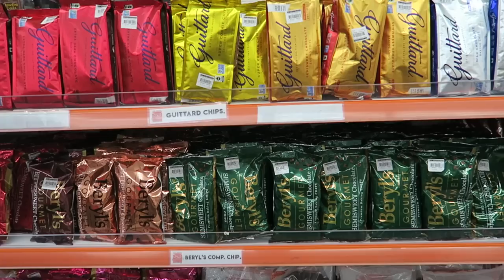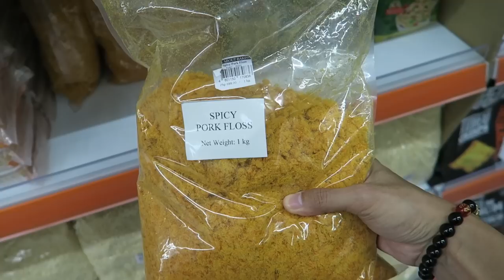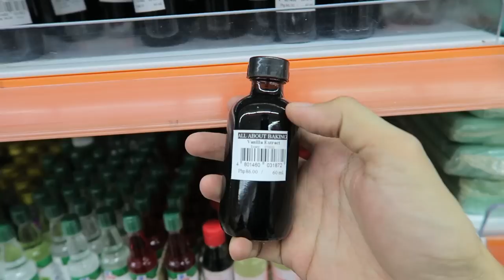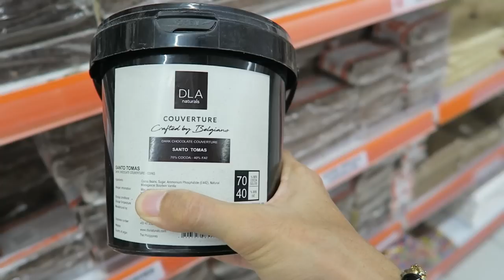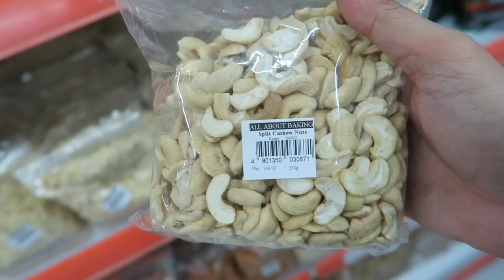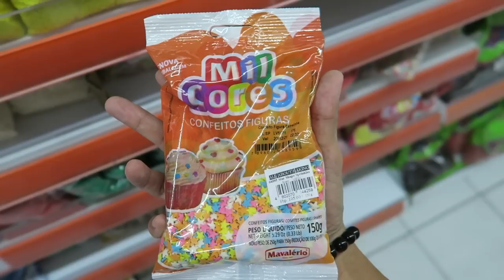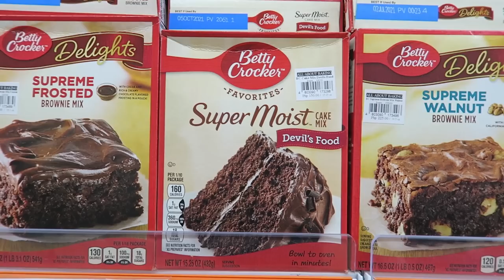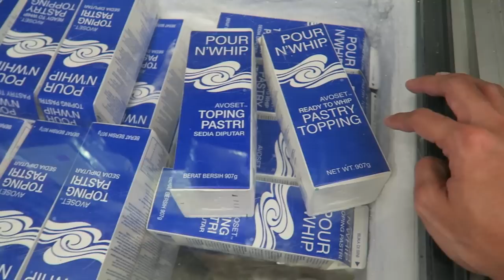BODEGA NG MGA BAKING SUPPLIES | WAREHOUSE NG MGA BILIHAN NG MGA BAKING TOOLS, INGREDIENTS, PACKAGING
ALL ABOUT BAKING
Address: #2 Kitanland St. Brgy. Doña Josefa Cor. Quezon Ave, Quezon City, Metro Manila
M - Sa
8:30 AM - 4:30 PM

2. Kindly please watch at least one (1) advertisement.
3. Like the video and comment anything (shout out request, next vlog request, or just give me a thank you message).

999 MILK TEA STARTER PACKAGE PANG NEGOSYO | SECRET BODEGA NG MGA MILK TEA SHOPS HOW TO START A MILK